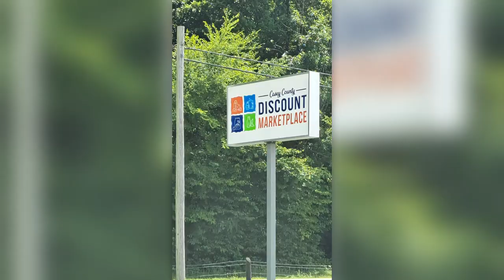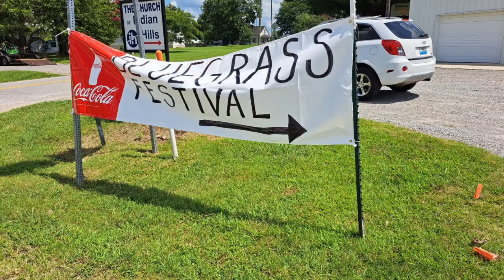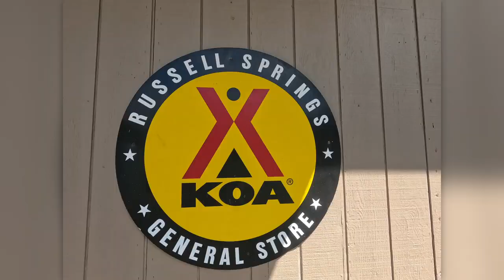Camping @ Russell Springs KOA Day 1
Turned out to be a SOLO camping trip to the Russell Springs KOA. Day one was amazing !!